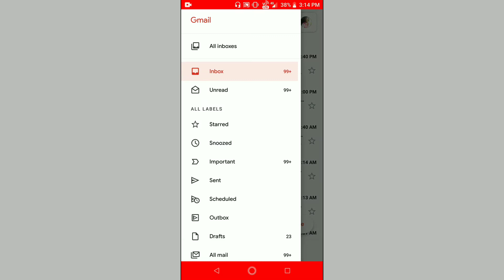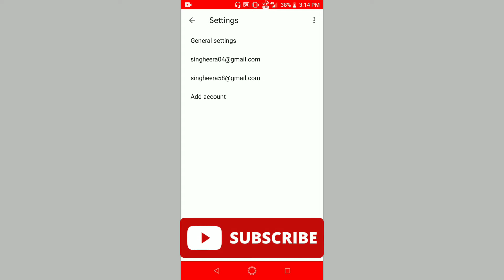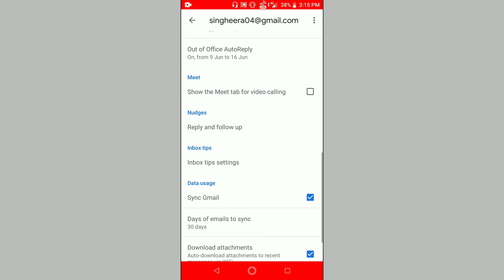remove google meeting from gmail | google meet app | gmail tips and tricks | gmail app new update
dosto aaj ke iss video me aap janoge ki gmail app ne ek naya update diya hai usme usne google google meeting ko add kiya kuchh logo ke liye ye unuseful hone ke karan ise kaise hata sakta ya kahe to change kar sakta hai.

agar aapka koi sawal ho to aap comment kar sakte hai saath hi video pasand aayi ho to like ,share  aur saath hi saath share bhi kar dijiye aur hamare saath jyada se jyada jude rahne ke liye  anya social media me  bhi follow kar sakte hai.